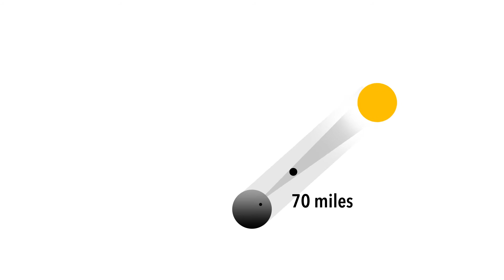Why don’t we see solar eclipses more often?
August 21 will mark the first total solar eclipse visible from the continental US in 38 years.  And it’s the first one that will be observable across the entire contiguous United States since 1918. So, yes, it’s a big deal. Why don’t we see them more often?